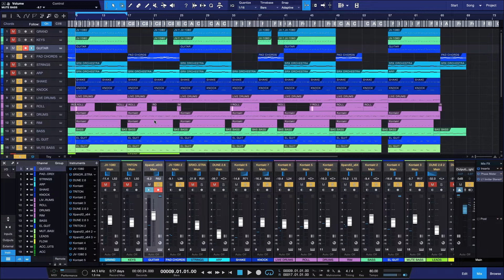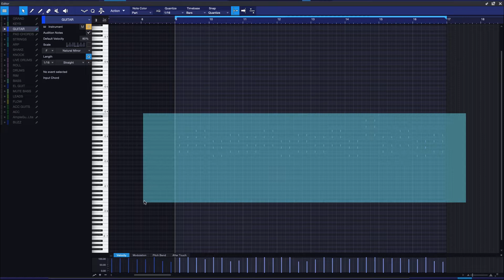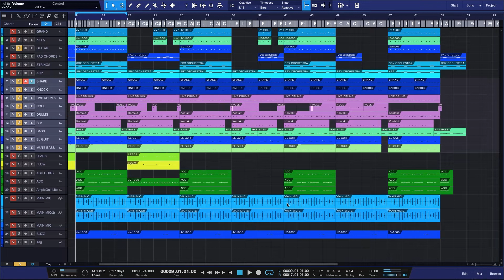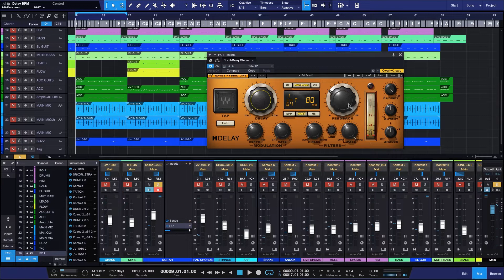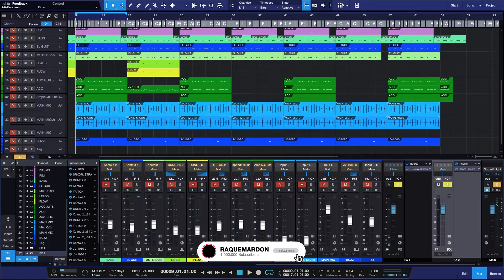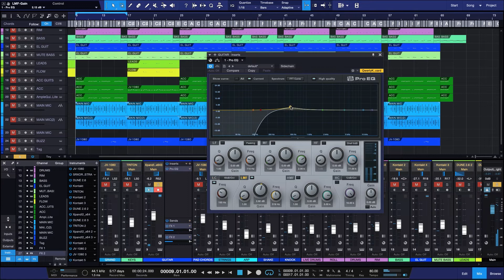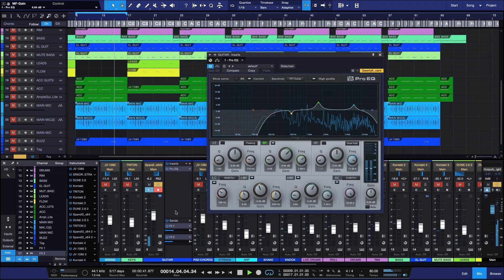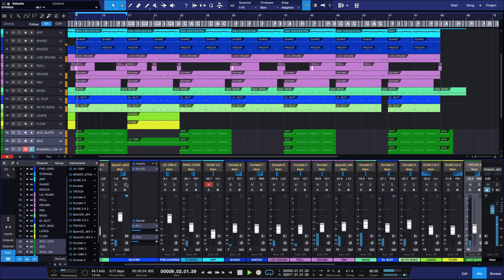HOW TO MAKE REGGAE GUITAR ~ DOUBLE SKANK : STUDIO ONE TUTORIAL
Learn Studio One For Reggae/Dancehall
Remember nothing beats the real sound from a live guitar
Reggae/Dancehall Composer/Producer/. Striving To Be The Best With
Different Sounds and Flow.